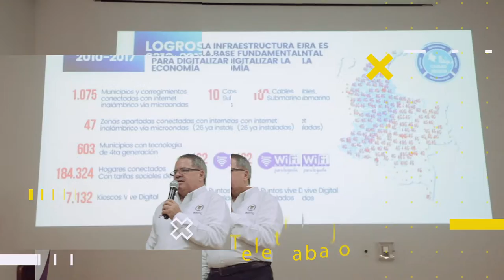Tres Pasos para Teletrabajar Cali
Resumen del taller de Teletrabajo en 3 pasos dictado en Cali.